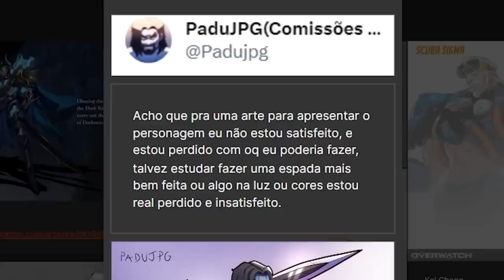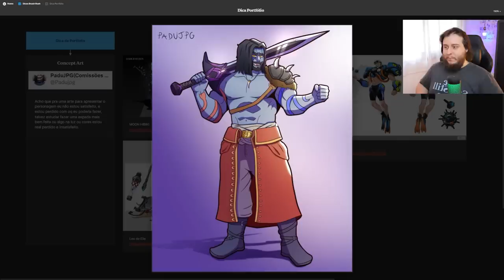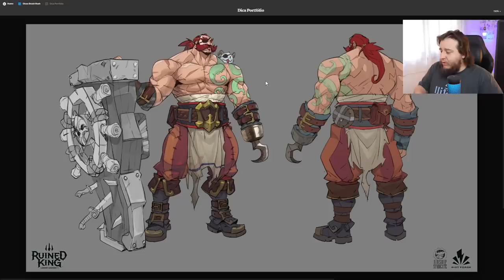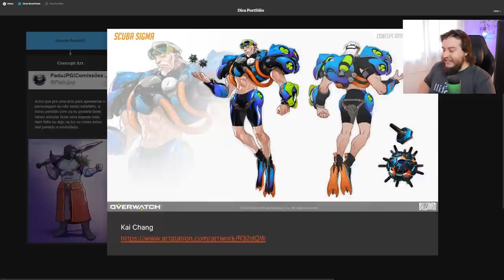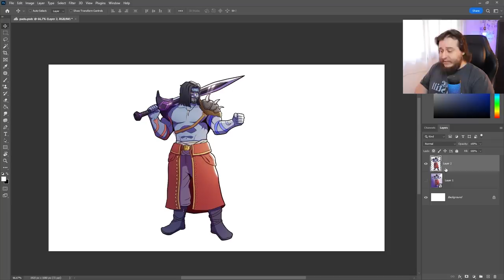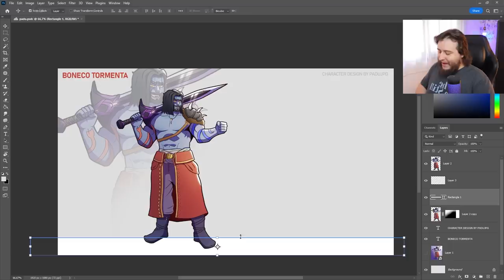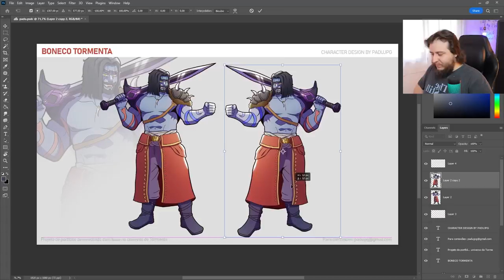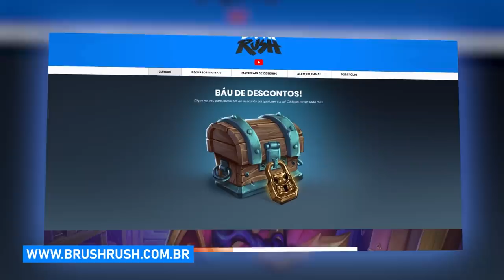Qual a MELHOR FORMA de MOSTRAR seu CHARACTER DESIGN? Confira minha dica!